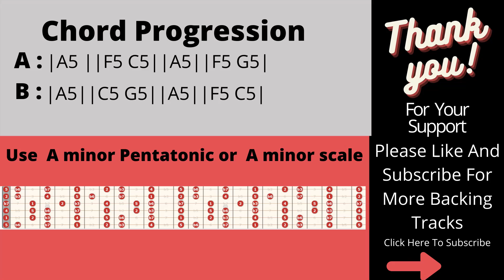Exciting Rock Backing Track In Am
Exciting Rock Backing Track In Am for solo or lead practice or improvisation
Image by JaniSnellman from Pixabay